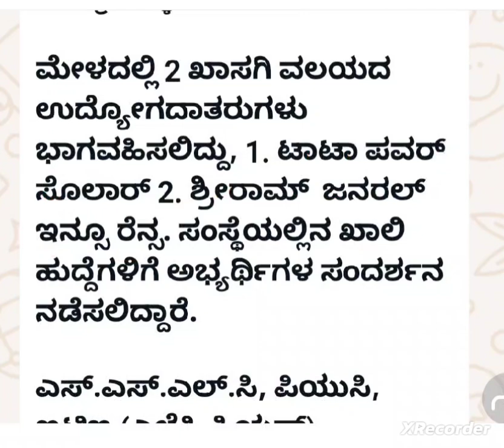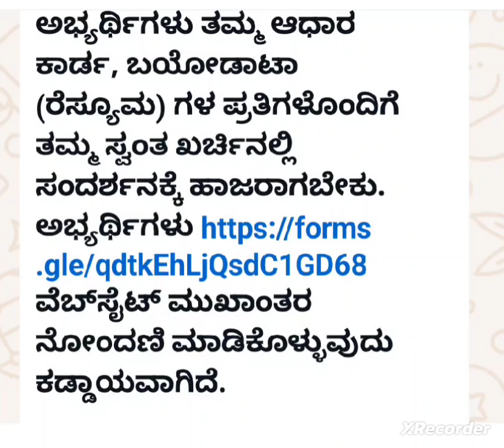ಹುಬ್ಬಳ್ಳಿ ಉದ್ಯೋಗ ಮೇಳ 2024: ಟಾಟಾ ಪವರ್ ಸೊಲಾರ್ & ಶ್ರೀರಾಮ್ ಇನ್ಸೂರೆನ್ಸ್ ನೇರ ಸಂದರ್ಶನ - ತಕ್ಷಣ ನೋಂದಣಿ ಮಾಡಿ!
ಹುಬ್ಬಳ್ಳಿ . ಅ.07: ನವನಗರದ ಜಿಲ್ಲಾ ಉದ್ಯೋಗ ವಿನಿಮಯ ಕಛೇರಿ ವತಿಯಿಂದ ನೇರ ಸಂದರ್ಶನವನ್ನು   ಅಕ್ಟೋಬರ್ 10 ರಂದು ಬೆಳಿಗ್ಗೆ 10 ಗಂಟೆಯಿ ದ ಮಧ್ಯಾಹ್ನ 2 ಗಂಟೆಯವರೆಗೆ ನವನಗರದ ಜಿಲ್ಲಾ ಉದ್ಯೋಗ ವಿನಿಮಯ ಕೇಂದ್ರದಲ್ಲಿ ಹಮ್ಮಿಕೊಳ್ಳಲಾಗಿದೆ.

ಮೇಳದಲ್ಲಿ 2 ಖಾಸಗಿ ವಲಯದ ಉದ್ಯೋಗದಾತರುಗಳು ಭಾಗವಹಿಸಲಿದ್ದು, 1. ಟಾಟಾ ಪವರ್ ಸೊಲಾರ್ 2. ಶ್ರೀರಾಮ್  ಜನರಲ್ ಇನ್ಸೂ ರೆನ್ಸ. ಸಂಸ್ಥೆಯಲ್ಲಿನ ಖಾಲಿ ಹುದ್ದೆಗಳಿಗೆ ಅಭ್ಯರ್ಥಿಗಳ ಸಂದರ್ಶನ ನಡೆಸಲಿದ್ದಾರೆ.

ಎಸ್.ಎಸ್.ಎಲ್.ಸಿ, ಪಿಯುಸಿ, ಐಟಿಐ (ಎಲೆಕ್ಟ್ರಿಷಿಯನ್), ಡಿಪ್ಲೋಮಾ, (ಗಂಡು) ಮಾತ್ರ. ಬಿ.ಕಾಂ, ಎಂ.ಕಾಂ, ಎಮ್.ಬಿ.ಎ, ಬಿ.ಇ, ಹಾಗೂ ಯಾವುದೇ ಪದವಿ ಪಾಸಾದ 18 ರಿಂದ 35 ವಯೋಮಿತಿಯ ಅಭ್ಯರ್ಥಿಗಳು ಸಂದರ್ಶನಕ್ಕೆ ಹಾಜರಾಗಬಹುದು. ಅಭ್ಯರ್ಥಿಗಳು ತಮ್ಮ ಆಧಾರ ಕಾರ್ಡ, ಬಯೋಡಾಟಾ (ರೆಸ್ಯೂಮ) ಗಳ ಪ್ರತಿಗಳೊಂದಿಗೆ ತಮ್ಮ ಸ್ವಂತ ಖರ್ಚಿನಲ್ಲಿ ಸಂದರ್ಶನಕ್ಕೆ ಹಾಜರಾಗಬೇಕು. ಅಭ್ಯರ್ಥಿಗಳು ವೆಬ್‌ಸೈಟ್ ಮುಖಾಂತರ ನೋಂದಣಿ ಮಾಡಿಕೊಳ್ಳುವುದು ಕಡ್ಡಾಯವಾಗಿದೆ.

ಹೆಚ್ಚಿನ ಮಾಹಿತಿಗೆ ಜಿಲ್ಲಾ ಉದ್ಯೋಗ ವಿನಿಮಯ ಕಛೇರಿ, ಕುವೆಂಪು ರಸ್ತೆ, ನವನಗರ ಹುಬ್ಬಳ್ಳಿ ಅಥವಾ ದೂರವಾಣಿ ಸಂಖ್ಯೆ 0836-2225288, 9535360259, 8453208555, 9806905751 ಕಛೇರಿ ವೇಳೆಯಲ್ಲಿ ಸಂಪರ್ಕಿಸುವಂತೆ  ಜಿಲ್ಲಾ ಉದ್ಯೋಗ ವಿನಿಮಯ ಕೇಂದ್ರದ ಸಹಾಯಕ ನಿರ್ದೇಶಕರು ಪ್ರಕಟಣೆಯಲ್ಲಿ ತಿಳಿಸಿದ್ದಾರೆ.
Karnataka Scholarship